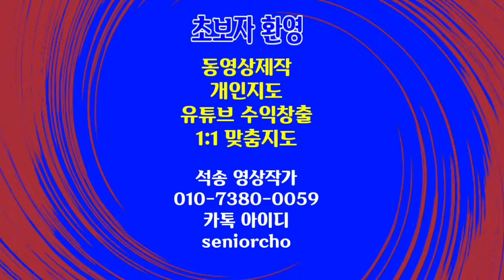프랑소아 모리스 모나코 Monaco 4K Jean Francois Maurice 28°A L ombre 4K HIGH FR30 명곡 샹송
프랑소아 모리스
모나코 Monaco  4K
Jean Francois Maurice
28°A L'ombre
명곡 샹송

ㅡㅡㅡㅡㅡㅡ

ㅡㅡㅡㅡㅡㅡㅡㅡㅡㅡ
4시간에 동영상제작 기법 배우고 유튜브에 올리고 홍보방법까지 배웁니다.

4시간 개인지도 받으면 파워디렉터

ㅡㅡㅡㅡㅡㅡㅡㅡ